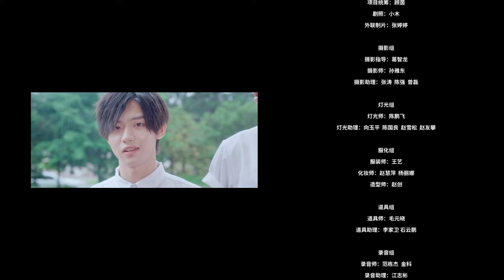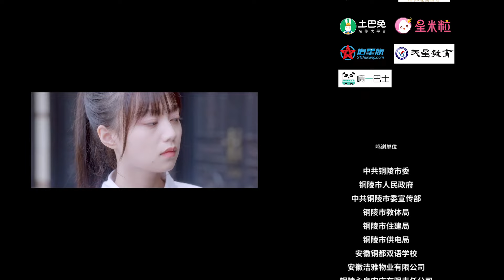【INDO SUB】EP 04丨Senyumnya Begitu Manis丨Her Smile So Sweet丨Ta De Wei Xiao Xiang Ke Tang丨她的微笑像颗糖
【INDO SUB】Senyumnya Begitu Manis丨Her Smile So Sweet丨Ta De Wei Xiao Xiang Ke Tang丨她的微笑像颗糖
💕Sinopsis💕
Xu Jing Shu dari kelas 1 tahun kedua adalah orang yang dingin dan tidak banyak bicara, dan jika bukan karena guru yang terus-menerus menyuruhnya keluar dari kelas matematika sebagai hukuman, dia mungkin juga tidak terlihat. Sampai siswa pindahan Chu You Ning muncul. Dia tertarik pada senyum manisnya, sehingga pada sore hari tertentu, orang bisa melihat dewa belajar, Chu You Ning di ruang belajar mandiri di lantai atas mengajar matematika kepada Xu Jing Shu.

💕 Pemeran💕
Chen Xiang Yu,   Chen Si Yu,   Lynn Zhou,   Xu Hao,   Zhu Yi Wei,   Xia Ke Xin,  Chen Jia Yi